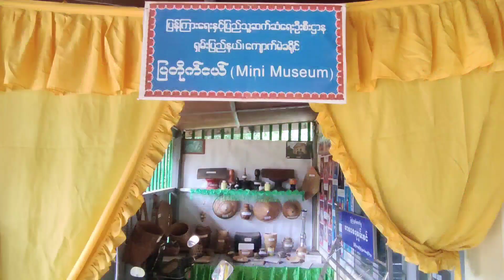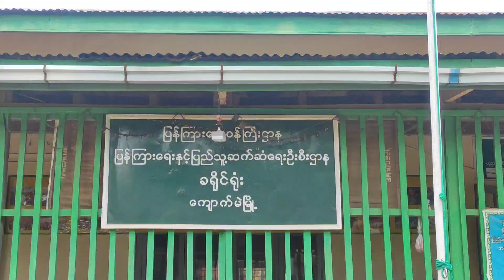ကျောက်မဲမြို့၌ အာဇာနည်နေ့အကြောင်း သိကောင်းစရာအသိပညာပေး Talk Show ဆောင်ရွက်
ကျောက်မဲ ဇူလိုင် ၁၈
ခရိုင်(ပြန်/ဆက်)